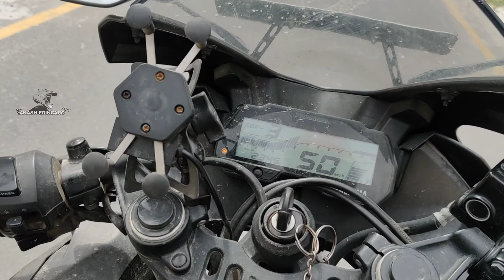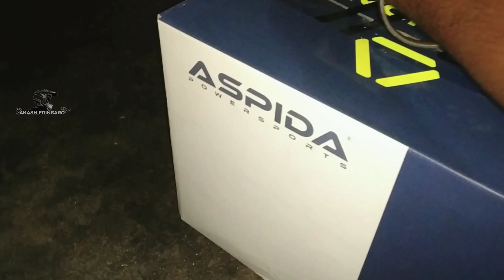Aspida Tourance Rush Review| Aspida Capable For Ladakh ?| How to buy a premium Helmet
This video is about the complete review of the Aspida Tourance Rush Helmet and also a guide to how to buy a helmets.? and in this video you are all know that is Aspida Tourance is suitable for Ladakh Ride / all terrain Road . Watch the Whole video. cheerio guys ❣️